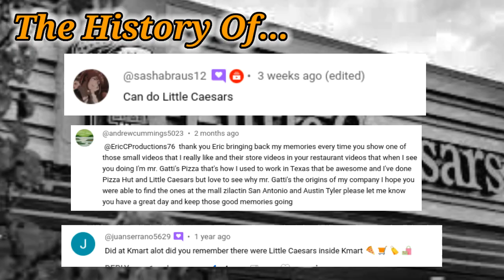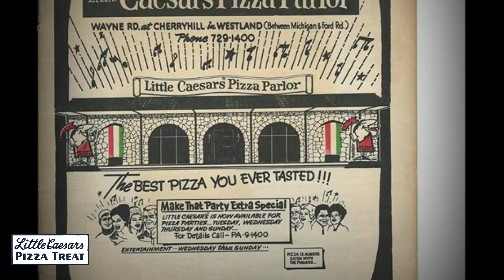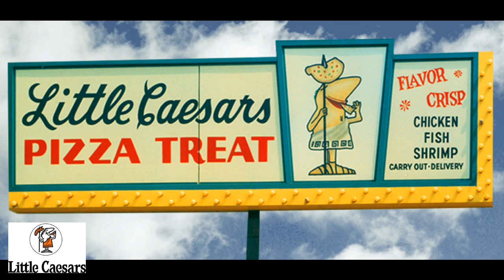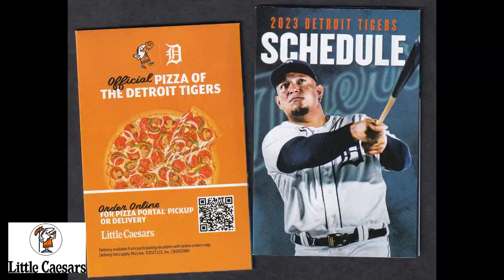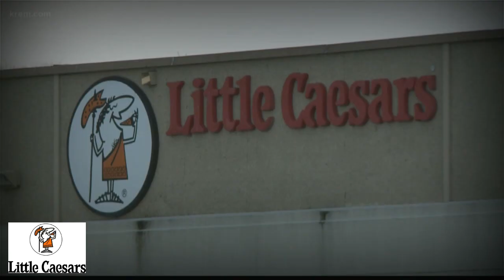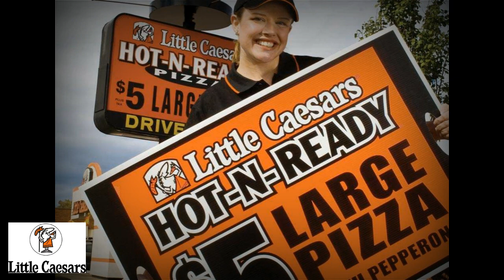The History of Little Caesars Pizza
Little Caesar Enterprises Inc. (doing business as Little Caesars) is an American multinational pizza chain. Based on 2020 statistics, Little Caesars is the third-largest pizza chain by total sales in the United States, behind Pizza Hut and Domino's Pizza.[3] It operates and franchises pizza restaurants in the United States and internationally in Asia, the Middle East, Canada, Latin America and the Caribbean. The company was formed in 1959 and is based in Detroit, Michigan, headquartered in a newly-built annex of the Fox Theatre building in Downtown Detroit.[4] Little Caesar Enterprises, Inc. is owned by Ilitch Holdings, which also owns the Detroit Tigers, who play across the street at Comerica Park, and the Detroit Red Wings, nearby at Little Caesars Arena.[5]